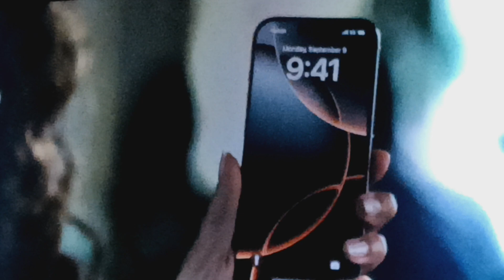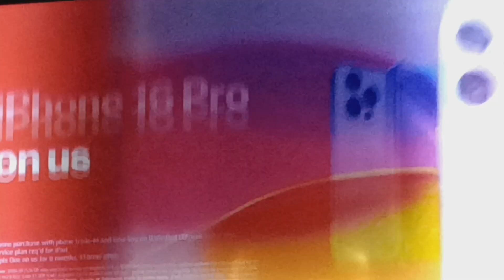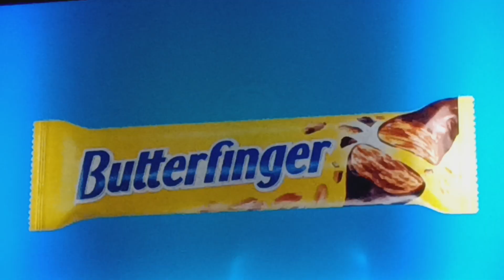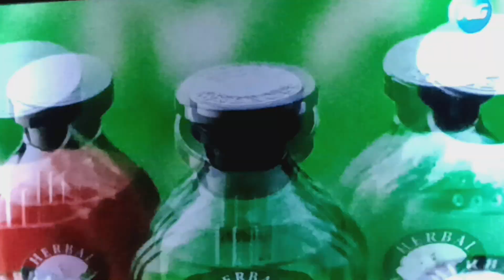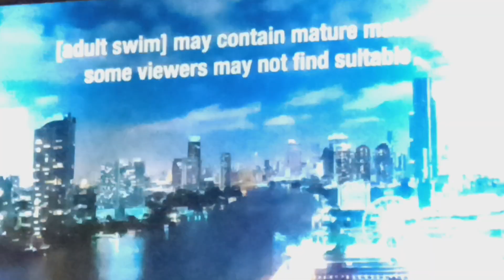Adult Swim Checkerdpast Sign Off Adult Swim Sign On Monday October 28 2024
I Just Saw The Adult Swim Promo Version Of American Dad It's The Same Voice Guy Who Does The Rick And Morty Promos.
ETC.